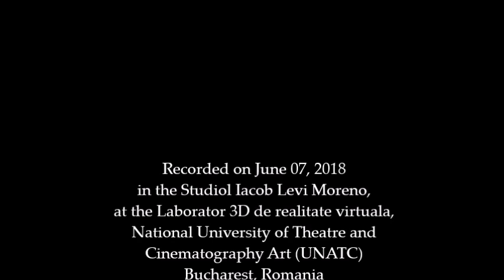Psychodrama Goes to University in Jacob Levy Moreno's Romania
Wearing a counterclockwise watch, Romanian Professor Horea Murgu explains that by using it he “will be much more attentive to the chronological time” and will “stay much more in my kairotic time”. That means “here and now”. It took him ten years to bring back psychodrama to the National University of Theatre and Cinematography in Bucharest, where he runs a Master on Performative Therapies. Talking about the five-year training students undergo there, he says that theatre is “very well done for professionals in entertainment”, but “theatre is much much more than entertaining”. Students have “an inner work” so as to be good actors but “they don’t understand that each of the people who are watching, they have their own theatre”. He also tells how he came to psychodrama after spending forty years in the film industry. More will come.